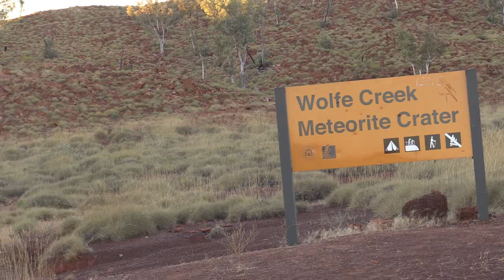Murder Wolf Creek National Park Western Australia.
Wolf Creek National Park 2015 in the Australian Outback Randal  accept help from a seemingly friendly local. Many questions remain. No weapon or body was found just a head. Where the Radio Control Quadcopter.  What was the motive is still unclear, Was it all about the $10,000 or was it a freebee who knows.